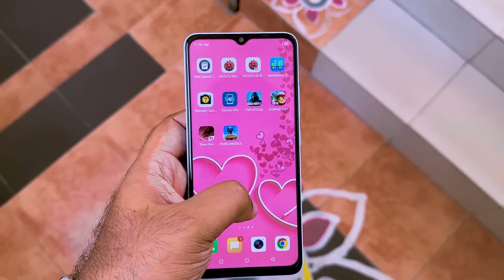Check out what the TOP TECH REVIEWERS have to say about our POWERFUL itel P40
itel P40 is setting a new trend. Check out what the TOP TECH REVIEWERS have to say about our POWERFUL itel P40!